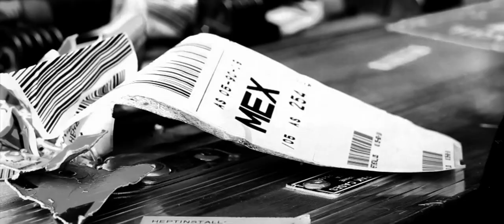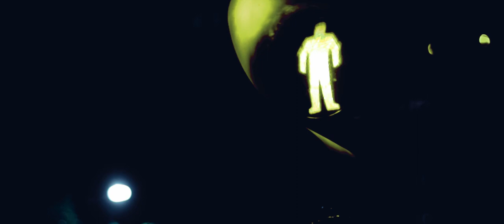Miami Horror - Live in Mexico City - Documentary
Shot on location in Mexico city - Late 2012:
We interviewed the band about their thoughts on the future and also how the band began.

DEVELOPED AND PRODUCED by Bamba.
BAND:Benjamin, Josh, Dan, Aaron.

DIRECTED BY :Luis Aguer & Manuel Fernandez Vidal.
FIELD PRODUCERS: Manuel Aguer & Daniel Kacew.
CAMERAS :Luis aguer, Manuel Fernandez Vidal y Affi Stocker.
SOUNDMAN :Daniel Kacew, Rodrigo Flores Esquinca.
EDITED BY :Alexander Longstaff, Hernan Ospina.
COLOR CORRECTION :Martin Irigoyen.
SOUND MIX :Pablo Martin Trilnik.
VFX :Gaston Allario.

SONGS
Summersun.
Make you mine (Dead metal disco scene mix).
Make you mine.
Sometimes.
Holidays.

Josh Penner, Carlos Lopez - Vive One Entertainment, Alexanda Peregrina - Camino Real Polanco, Pamela Olivera, Justin Katerberg - Vitalic Noise, Bombay Bar.